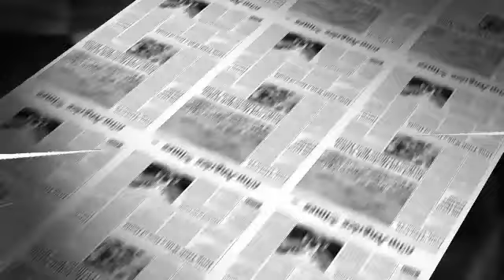DÉVELOPPEMENTS MAJEURS : Amougou Belinga chez le Juge - Affaire Martinez Zogo